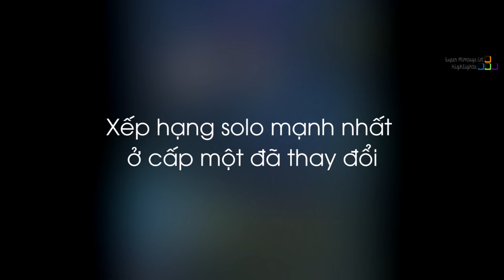Xếp hạng solo mạnh nhất ở cấp một đã thay đổi, Xác nhận Nunu là vị tướng đánh xa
Xếp hạng solo mạnh nhất ở cấp một đã thay đổi, Xác nhận Nunu là vị tướng đánh xa - Khi Cao Thủ Stream có gì Hot #1518